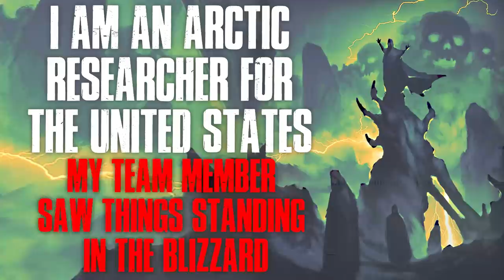"I Am An Arctic Researcher For The US, My Team Member Saw Something In The Blizzard" Creepypasta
AUTHOR & ARTIST:
► Written by: Edwardthecrazyman/